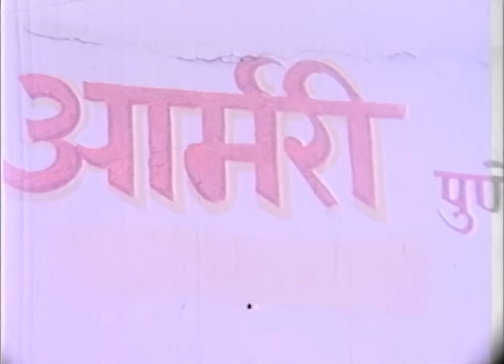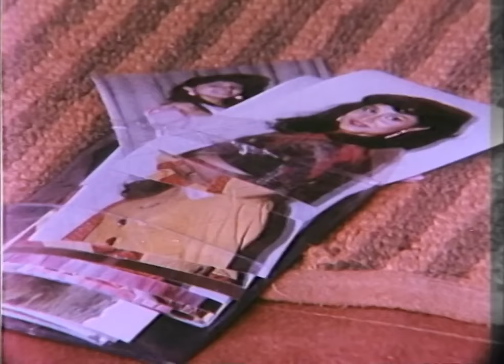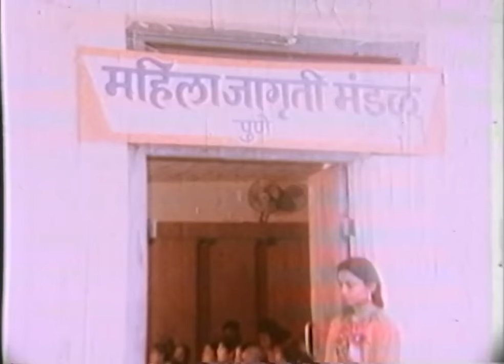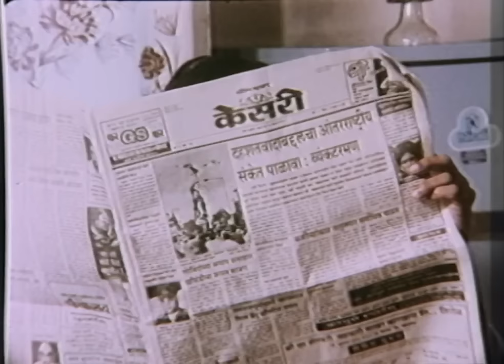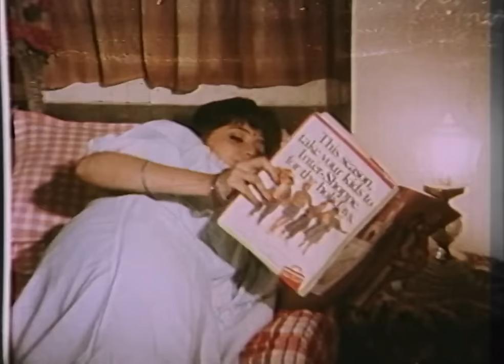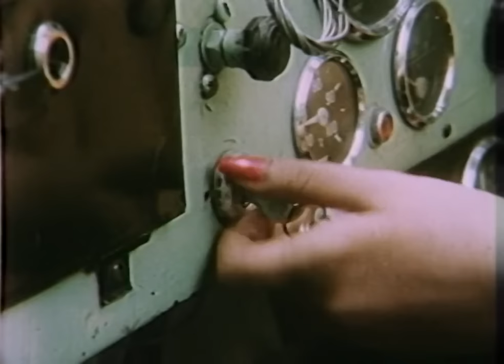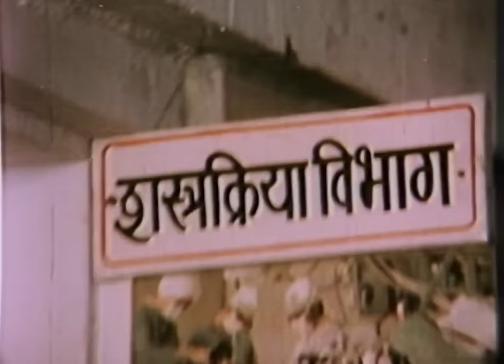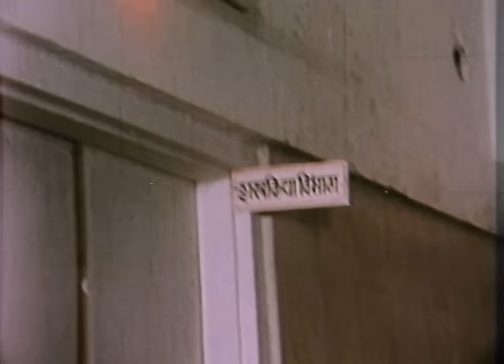Bandhan - Marathi Movie - Ajinkya Dev, Ramesh Bhatkar, Nishigandha Wad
. Pramila believes that the only reason men marry women is so that they can treat them as slaves. When she meets Mohan and he proposes to her, she agrees to marry him to prove herself.